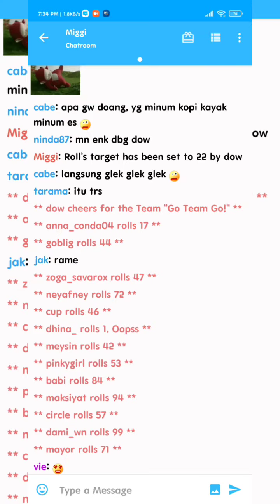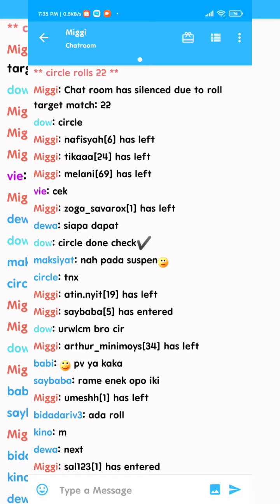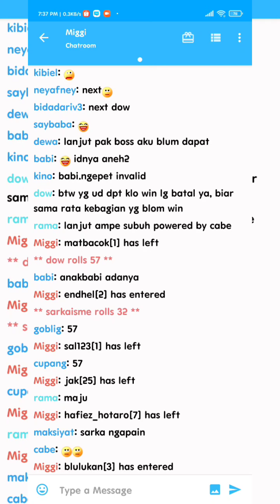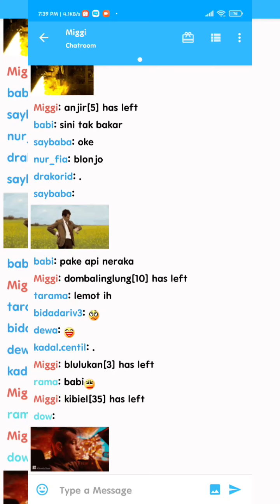Miggi Roll Saturday Night